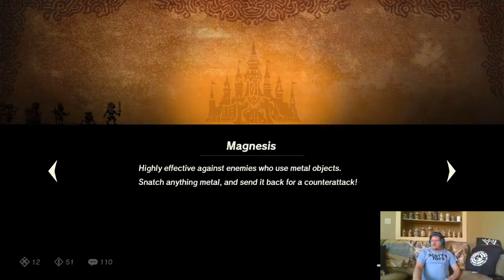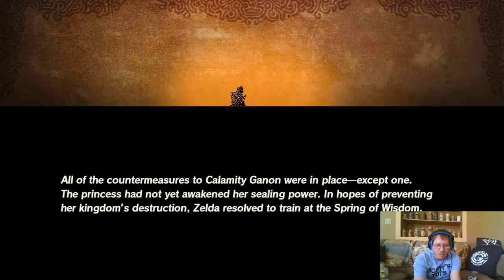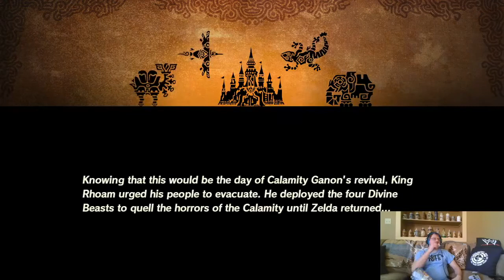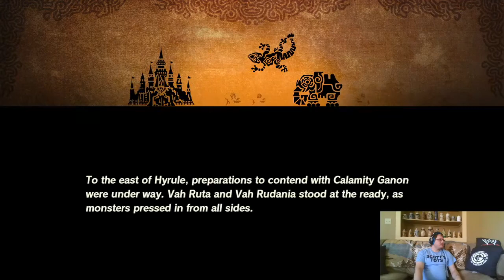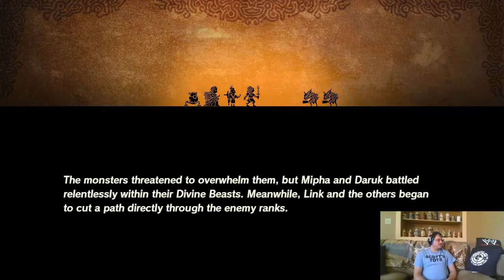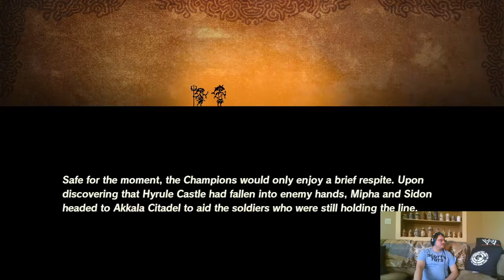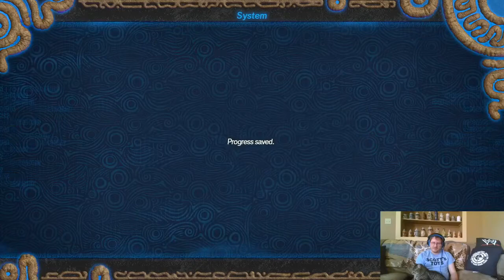Can The Calamity Be Stopped In Time? (Hyrule Warriors: Age Of Calamity #8)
Zelda is still on a mission to awaken her inner power. Unfortunately, nothing has come to light yet. Can she find that power in time to help stop the calamity?! My friends, Let's Go!!!